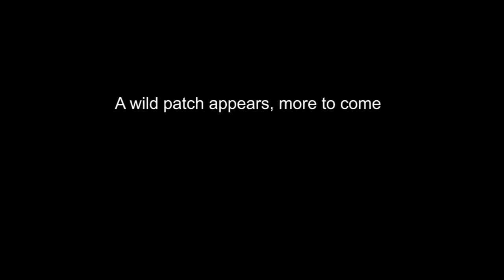Tribes Ascend: Midair or GTFO VI